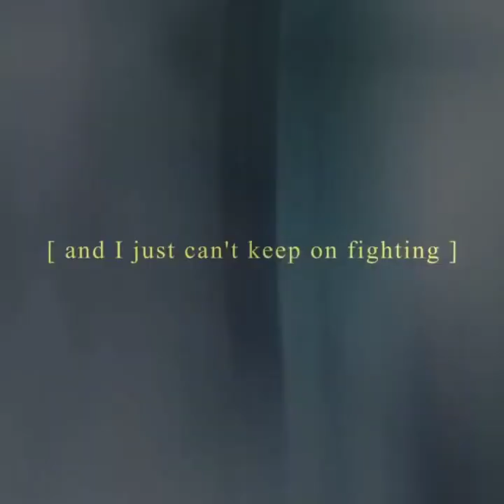ᴀ ꜱɪʟᴇɴᴛ ᴠᴏɪᴄᴇ [(ᴇᴅɪᴛ)] [✨🥰✨]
2016 ‧ Romance/Drama ‧ 2h 10m

Overview

Watch movie

Reviews

Cast

Characters

Main results

Images

97% liked this film
1)Song :-

Dinero

Song by Trinidad Cardona
In Video (1:04)

About

Artist: Trinidad Cardona

Album: Dinero

Released: 2017

Genre: Hip-Hop/Rap
2)Song :-

You're Perfect

Song by Charly Black

About

Artist: Charly Black

Album: You're Perfect

Google users

Description

When a grade school student with impaired hearing is bullied mercilessly, she transfers to another school. Years later, one of her former tormentors sets out to make amends.

Initial release: 17 September 2016 (Japan)

Director: Naoko Yamada

Japanese: 聲の形

Cast: Saori Hayami, Miyu Irino, Lexi Marman, Yui Ishikawa, Kensho Ono, Aoi Yūki, more

Screenplay: Yoshitoki Ōima, Reiko Yoshida

Feedback

A Silent Voice (film)
A Silent Voice (Japanese: 聲の形, Hepburn: Koe no Katachi, 'A Voice's Form') is a 2016 Japanese animated coming-of-age psychological drama film[3] produced by Kyoto Animation, directed by Naoko Yamada and written by Reiko Yoshida, featuring character designs by Futoshi Nishiya and music by Kensuke Ushio.[4] It is based on the manga of the same name written and illustrated by Yoshitoki Ōima. The film premiered in Japan on September 17, 2016, and worldwide between February and June 2017.

Japanese聲の形HepburnKoe no KatachiDirected byNaoko YamadaScreenplay byReiko YoshidaBased onA Silent Voice
by Yoshitoki ŌimaProduced by

Eharu Ōhashi

Shinichi Nakamura

Mikio Uetsuki

Toshio Iizuka

Kensuke Tateishi

Starring

Miyu Irino

Saori Hayami

Aoi Yūki

Kenshō Ono

Yūki Kaneko

Yui Ishikawa

Megumi Han

Toshiyuki Toyonaga

Mayu Matsuoka

CinematographyKazuya TakaoEdited byKengo ShigemuraMusic byKensuke Ushio

Production
company

Kyoto Animation

Distributed byShochiku

Release date

September 17, 2016 (Japan)

Running time

130 minutes[1][2]CountryJapanLanguageJapaneseBox office$33 million